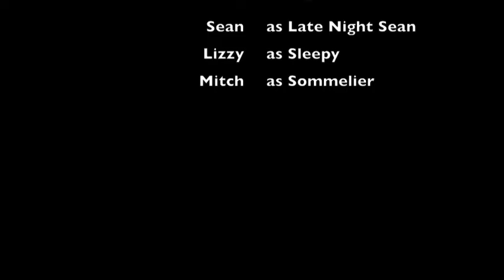Shitty Shots with Sean Special 2